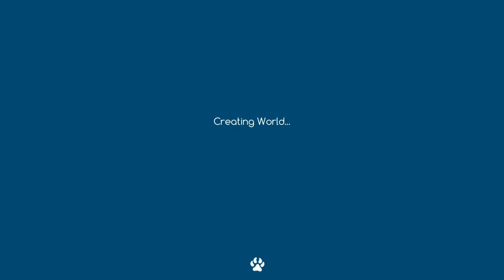Lets Play• Niche• episode 1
Mixing it up with another lovely game Niche the genetic survival game- lets see how well we do with these cute critters!